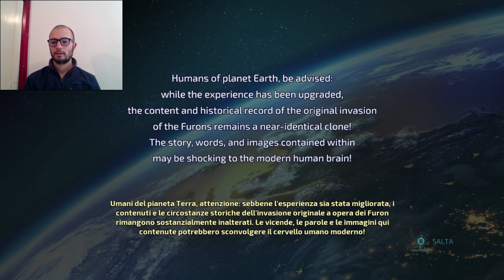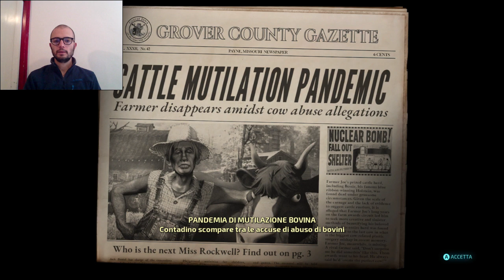Facciamo danni con DESTROY ALL HUMANS!!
Ciao ragazzi!!!
Oggi giochiamo a Destroy all humans, portiamo il caos sulla Terra!!!